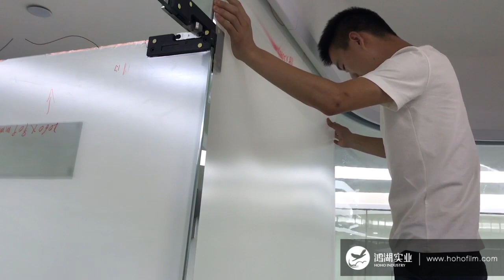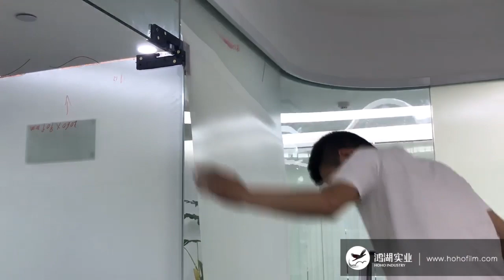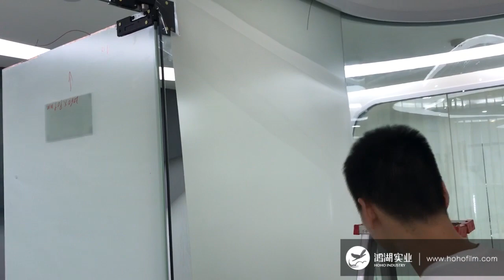Hoho smart film installation instruction , how to cut the door brackets,remove bubbles